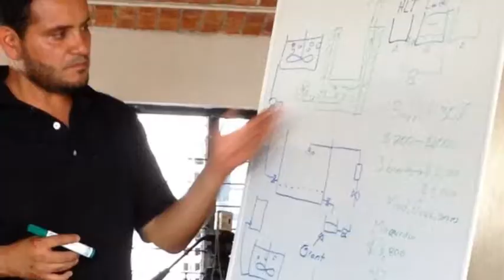Elabora tu cerveza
Tenemos talleres de elaboración de cerveza todo el año, estamos en Zapopan, Jalisco.